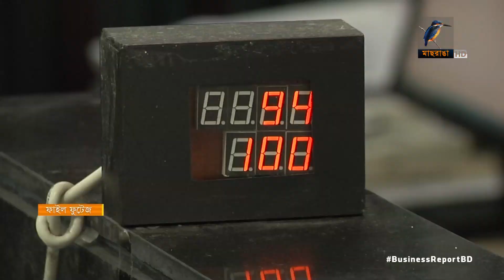ব্যবসা-বাণিজ্যে টানাপোড়নের বছর | Business Report 2023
২০২৩-এ বাংলাদেশের ব্যবসা-বাণিজ্য কেমন ছিলো?

Reporter: Mohammad Tauhid, Saurav Rahman, Hirjun Mira, Rayhan Shovon.
Camera: Bacchu Mridha, Mizanur Rahman.
Editing: Mahbub Alam Shohag.
Graphics: Debashis Roy.
Post Production: Mahafujul Hasan Sajib.
Producer: Emdadul Jahid.
Technical Support: IT
Channel: Maasranga Television.